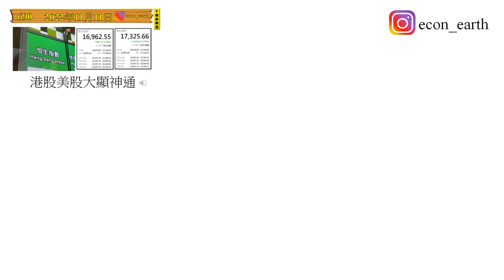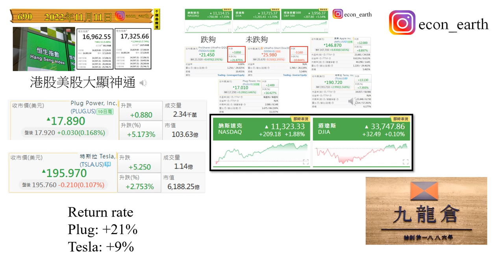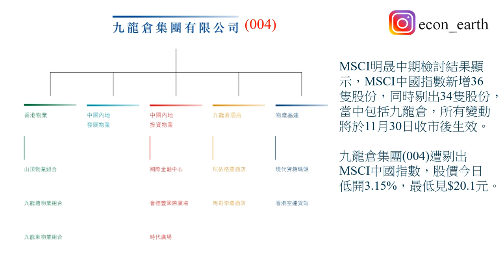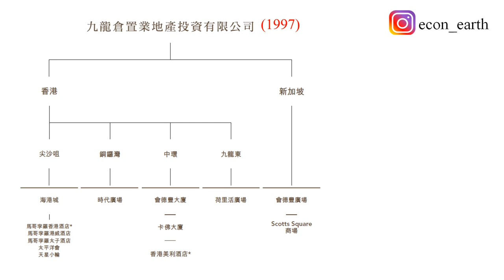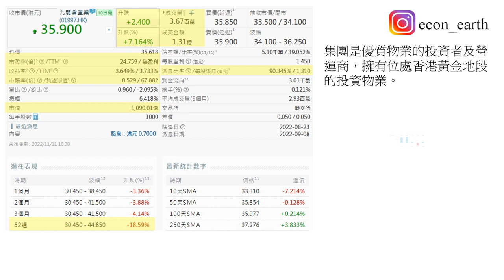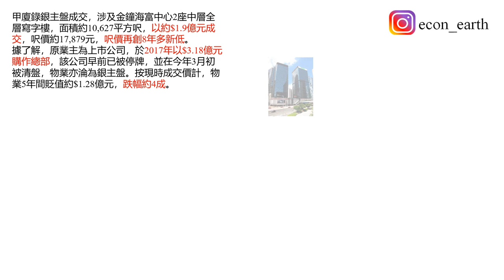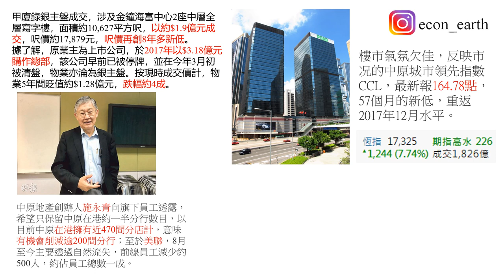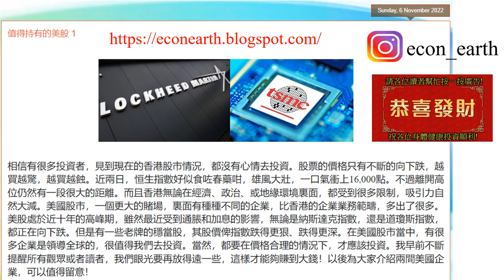[第691集: 投資九龍倉好嗎?] 在港股上升之下，4號仔竟然逆市下跌超過一成，但看起來，始終也不覺得它很吸引。既然大股東喜歡玩私有化，何不乾脆把它了結？其他香港地產股比4號仔更值得投資！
November 12, 2022 (Saturday)

本片內容

在港股上升之下，4號仔竟然逆市下跌超過一成，但看起來，始終也不覺得它很吸引。既然大股東喜歡玩私有化，何不乾脆把它了結？其他香港地產股比4號仔更值得投資！